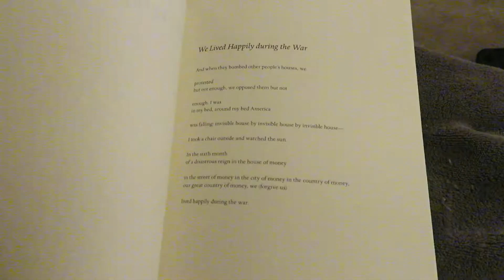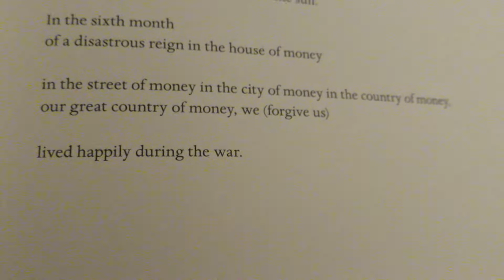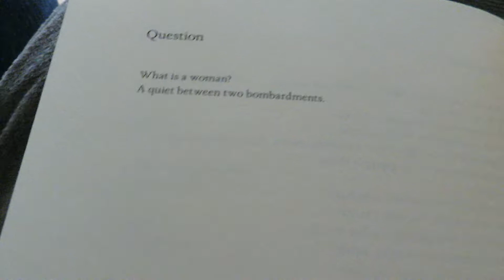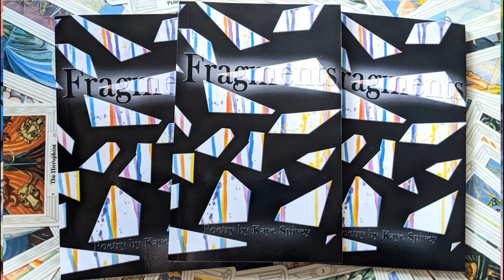Deaf Republic Reading Vlog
This video is a study in how many times I can use the word 'heavy' to describe this poetry collection.

Shellyflowers Reads and Writes and I will be doing a live discussion of Deaf Republic by Ilya Kaminsky on Sunday, April 4th @12PST, 3EST. PoetTube​ DeafRepublic​